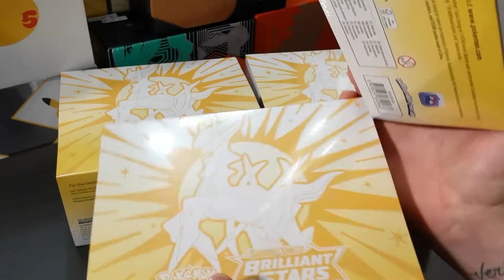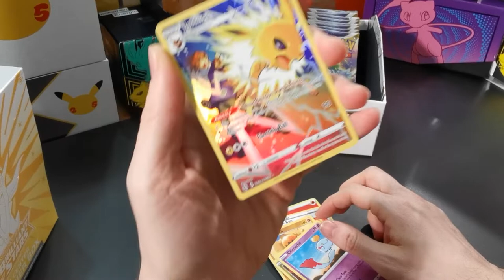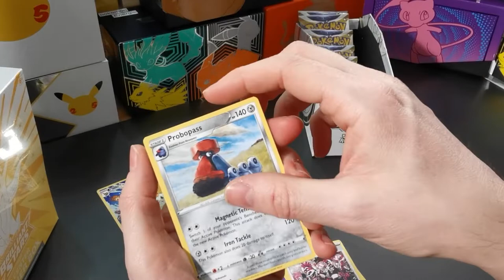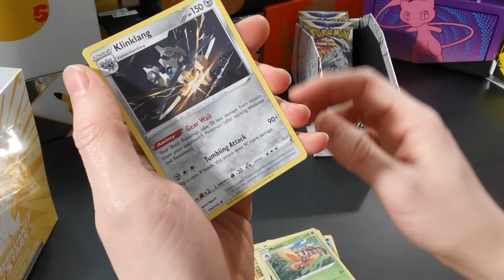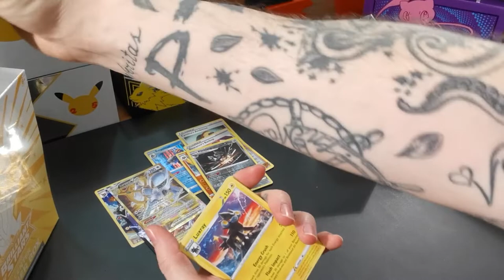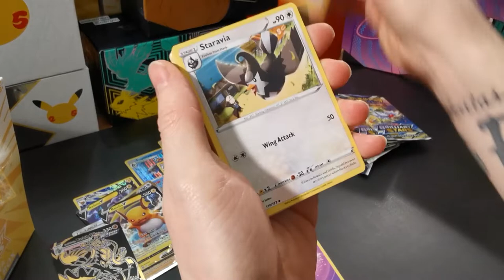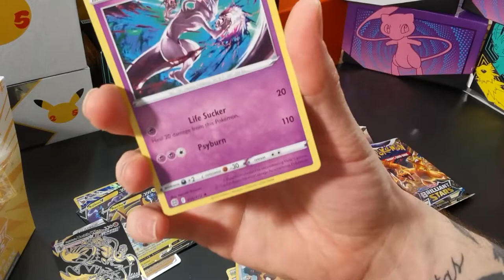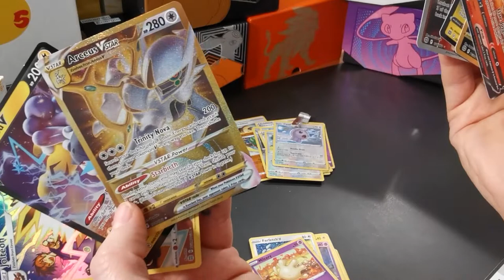On ouvre du Brilliant Star de Pokemon center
Nous sommes à la conquêtes des plus magnifique pokémon !!!